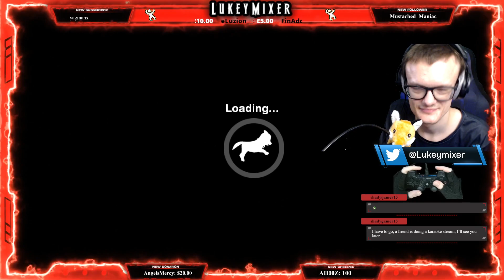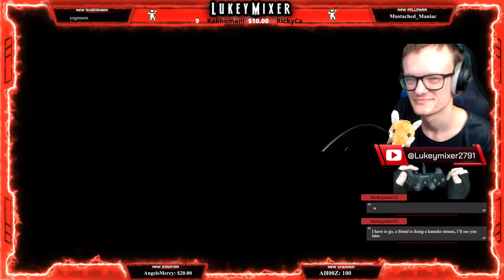♿[PS3] Barbie & her Sisters Puppy Rescue! [Part 15]♿